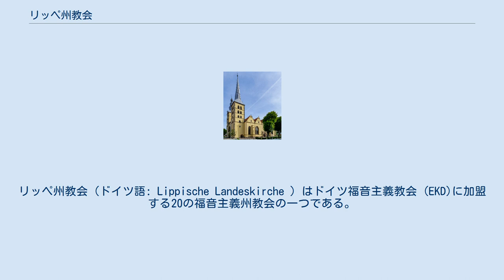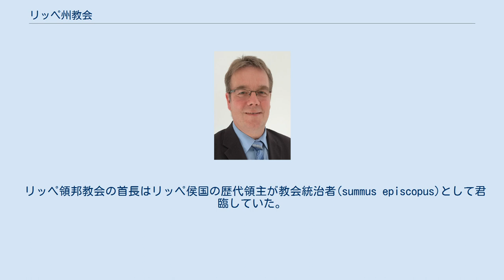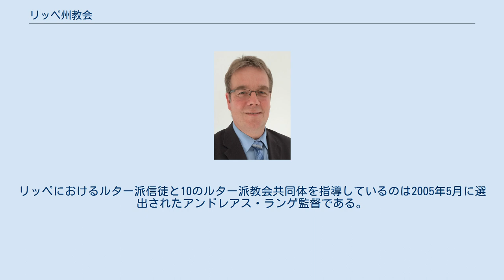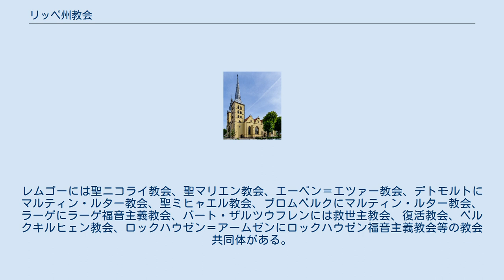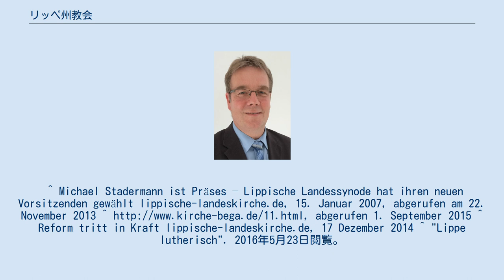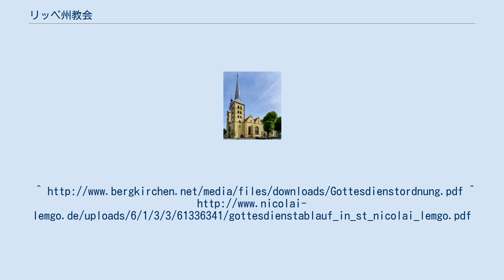リッペ州教会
ノルトライン＝ヴェストファーレンの組織
リッペ州教会（ドイツ語: Lippische Landeskirche ）はドイツ福音主義教会 (EKD)に加盟する20の福音主義州教会の一つである。
他の州教会と同様に、リッペ州教会も公法上の社団である。
州教会の本部はノルトライン・ヴェストファーレン州のデトモルトに置かれている。
リッペ州教会には166,163人(2015年現在)の教会員と、58の改革派の教会共同体と10のルター派教会共同体が属している。
リッペ州教会のあるドイツ北西部のノルトライン・ヴェストファーレン州にはラインラント福音主義教会とヴェストファーレン福音主義教会と呼ばれている大きな州教会もあり、リッペ州教会はこの2つの州教会と讃美歌集を共同で編集している。
リッペ州教会内の教会共同体の多くが改革派教会であるため、世界改革派教会共同体と改革派連盟(ドイツ国内の改革派教会組織)に加盟している。
リッペの58ある改革派教会共同体は4つの教会地区に分かれて宣教活動をおこなっている。
リッペ州教会内のルター派教会共同体は、包括組織としてルター派教会地区(クラス)を有し、ルター派世界連盟にも加盟している。
多数派の改革派と少数派のルター派が併存するリッペ州教会は、2003年に福音主義合同教会(UEK)に加盟している。
 リッペ州教会の首座教会はデトモルトにある救世主教会である。
この州教会内改革派で最大教会は西デトモルトのクリストス教会とバート・ザルツウフレン市シェトマール地区にあるキリアン教会である。
この州教会ルター派で一番大きな教会はレムゴーにある聖ニコライ教会である。
 リッペ州教会の管轄地域はノルトライン・ヴェストファーレン州の一部であり、1947年まではリッペ自由州に属していた。
第2次世界大戦後は英国占領地域になり、ノルトライン・ヴェストファーレン州に組み込まれた。
リッペ州教会の管轄地域は当初デトモルト郡とレムゴー郡の二つであったが、1973年の地域行政区割り変更によって合併したデトモルト行政管区内のリッペ郡に属することになった。
 地域行政区としてのリッペ郡とリッペ州教会の管轄地は同じではない。
リッペ州教会の管轄地域はニーダーザクセン州の隣接地域にも及んでいる。
リッペ郡リュクデ市にあるエルプリンクセンとファルケンハーゲン地区にある改革派教会共同体はリッペ州教会に属している。
同じリュクデ市にあるルター派教会共同体の聖ヨハニス教会は改革派共同体とは異なり、ヴェストファーレン福音主義教会パーダーボルン地区に属している。
州境を接するニーダーザクセン州ゴルトベックに住む改革派信徒は地元州の改革派教会ではなく、ノルトライン・ヴェストファーレン州リッペ郡 エクスタータールにあるリッペ州教会のベージングフェルト改革派教会共同体に属している。
ヘクスター郡 シュタインハイム市ハーゲドルンに住む改革派信徒はリッペ郡シーダー＝シュヴァーレンベルク市の改革派教会に所属している リッペ州教会の歴史はリッペ侯国史とは分かちがたく結びついている。
ローマ・カトリック教会 ミンデン、パーダーボルン司教区での宗教改革によってこの州の福音主義教会は誕生した。
1522年、レムゴーでルター派礼拝式が導入され、1533年にリッペ侯国全土に宗教改革が導入された。
1538年、ブロムベルク市(カペル)でリッペ伯領議会が開催され、ルター派教会規則導入が採択された。
このルター派教会規則は1571年になって追加事項が加えられ、リッペ‐シュピーゲルベルガー規則としてリッペにおけるルター派教会共同体の信仰告白の一部として今日でも認められている。
1605年、リッペ伯ジーモンⅥ世が改革派教会信仰告白の導入を決定した。
リッペ伯の改宗措置によって空席になった牧師職は改革派牧師で埋められた。
改革派への改宗後もルター派教会規則と信仰告白は暫定的に有効とされた。
1605年以降、リッペ伯領の多くの地域で改革派信仰告白導入への反対行動が起こった。
レムゴーやリッペ伯領の一部貴族たち、デトモルトの一部市民はルター派のままであった。
1854年、リッペ侯国でローマ・カトリック教会共同体の設立が許可され、ルター派、改革派教会共同体と同様の法的地位を得た。
1877年、教会総会には大きな権限は与えられていなかったが、リッペ侯国の福音主義領邦教会に総会規則が導入された。
教会総会は1878年に初めて開催された。
 リッペ領邦教会の首...